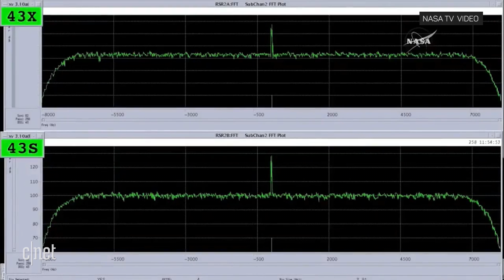Watch as NASA's Cassini spacecraft sends its last signal to Earth (CNET News)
NASA engineers and scientists crashed the Cassini spacecraft into Saturn on Friday, ending the 20-year-old explorer's mission. See how it unfolded live on NASA TV.